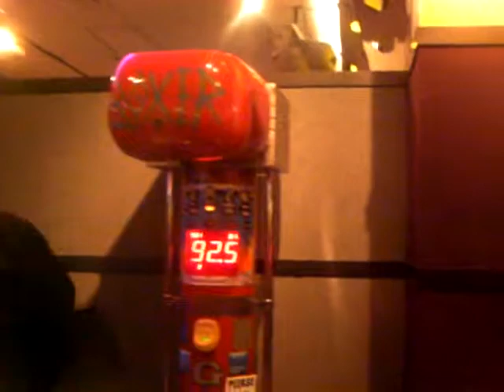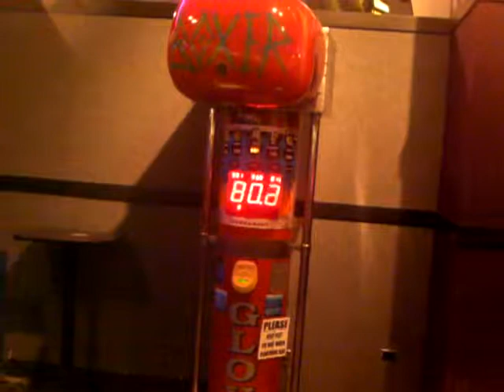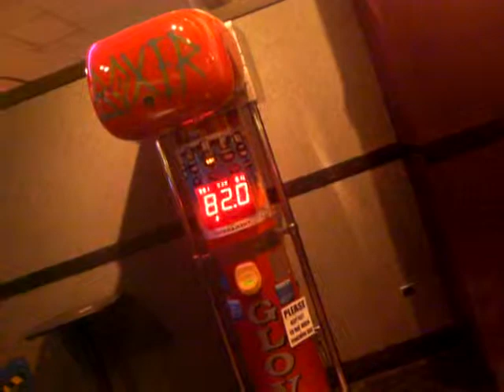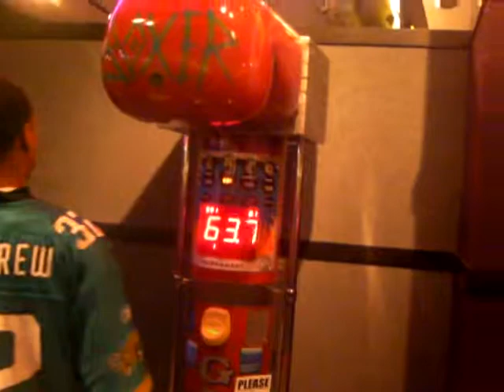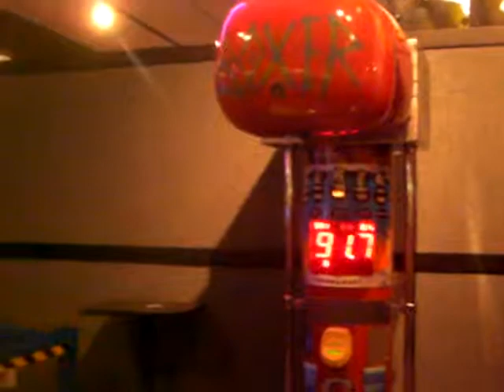SANY0036.wmv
N.I.B. At Main Event Pt.2